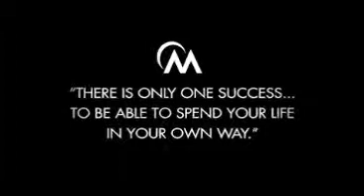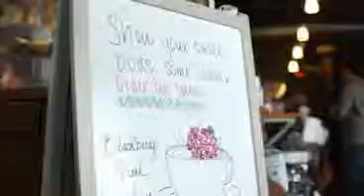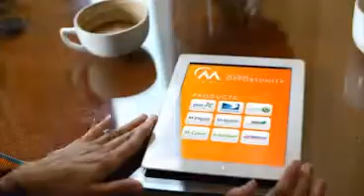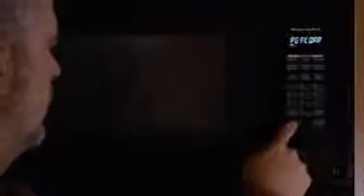Momentis Introduction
We all use energy everyday. That's money we can be earning.